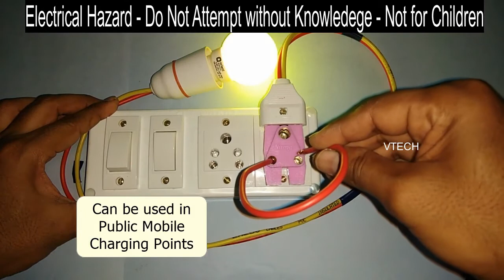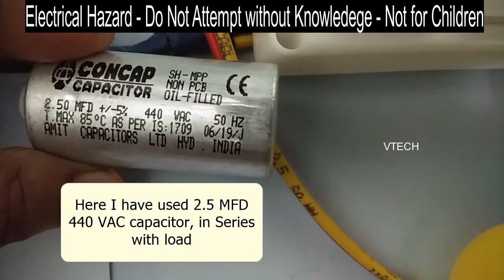Simple Short Circuit Protection | How to make a Short Circuit Protection | Load Limiter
Amazon buying link for voltage protector

This type of application is suitable only for Mobile charging points and for small LED bulbs.
Only person's with electrical knowledge shall attempt.
We are not responsible for any losses or damage occur by this project.
Its purely experimental